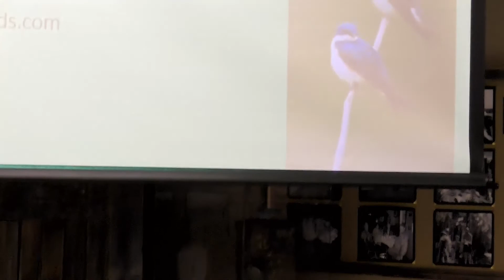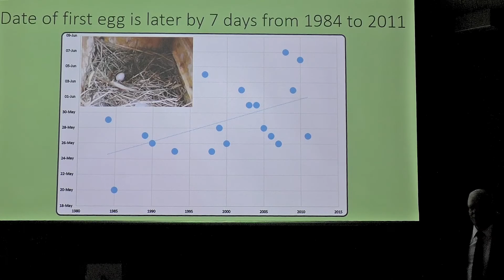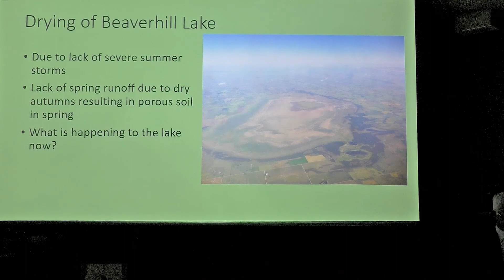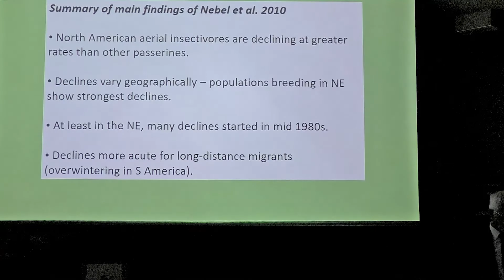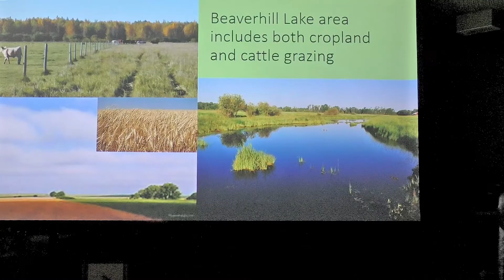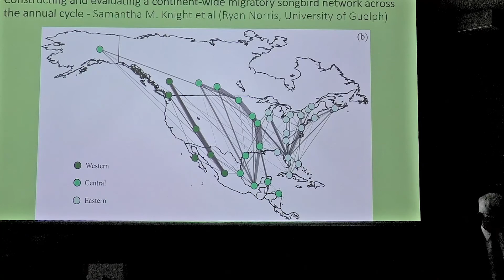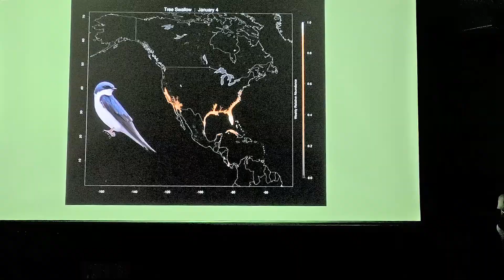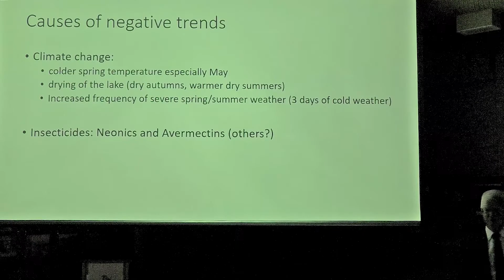Geoff Holroyd Lecture EBF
Dr. Geoff Holroyd of the Beaverhill Bird Observatory in Alberta, Canada lectures at the Ellis Bird Farm on the population decline of tree swallows and their migration routes.